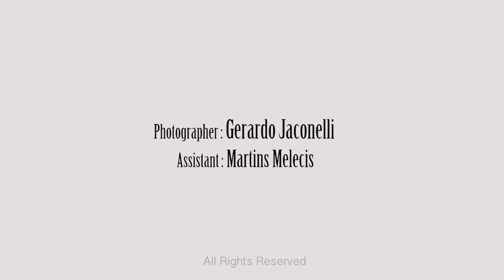Eleganza Photo-Shoot with Gerardo Jaconelli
Eleganza A/W 2014 Photoshoot with Gerardo Jaconelli.

Film by Martin Windebank